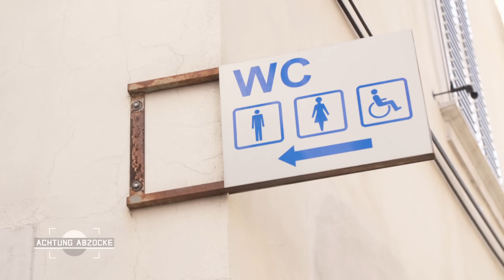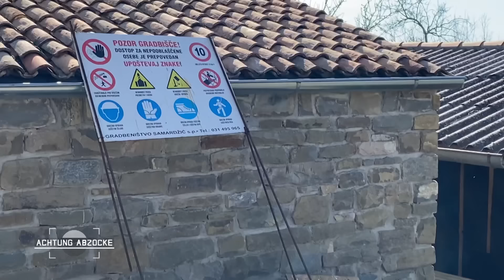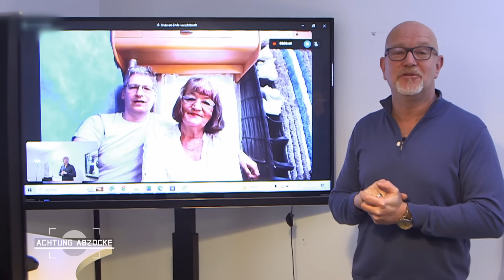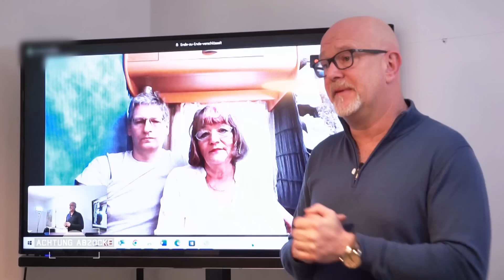Erbgauner FLIEHT erneut und sperrt sich AUF TOILETTE ein 😐 | 4/4 | Achtung Abzocke | Kabel Eins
Teil 4/4

Es gibt neues vom Erbbetrüger, der sich mit Dirk Müllers Erbe im Wert von über 260.000€ aus dem Staub machte. Peter Giesel hat den Mann an der Slowenischen Adriaküste aufgespürt... .